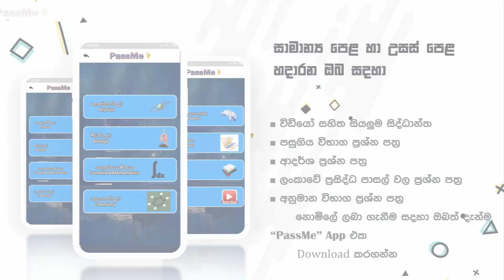Kv Exam tips විභාග ලියන්න හොඳම පෑන | The Best Pen For Any Exam in Sri Lanka | PassMe | Kv Iroshan